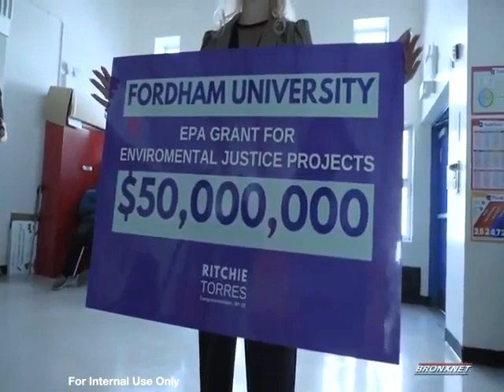EPA Thriving Community - Fordham Announcement - Dec. 22, 2023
On Dec. 22, 2023, U.S. Representative Ritchie Torres held an event with Fordham University at the Mary Mitchell Family and Youth Center to celebrate the announcement that Fordham has won the Environmental Protection Agency (EPA)’s Thriving Community Grantmaking program and will be receiving $50 million in federal funds, thanks to a program from the Inflation Reduction Act. Fordham will serve as a conduit to small organizations for environmental justice initiatives in EPA Region 2 (New York, New Jersey, Puerto Rico, and the U.S. Virgin Islands).

The Flourishing in Community (FIC) Grantmaker Initiative proposes an intersectional approach to place frontline communities in positions of power to advance environmental justice and climate justice in disadvantaged and hard-to-reach communities and communities disproportionately impacted by climate change, pollution, and other environmental stressors.